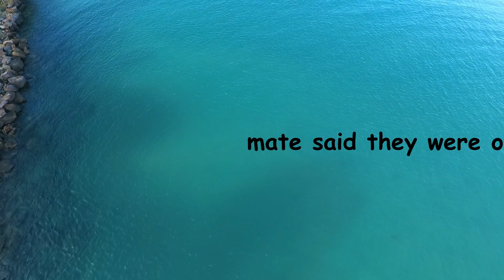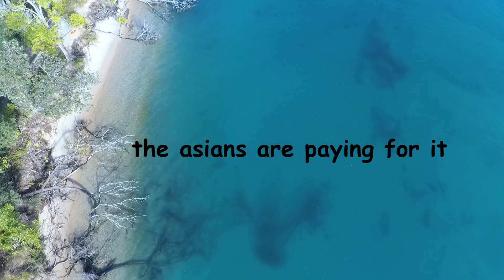Searching for the shkools of Mullet by XSP Drone Lower Noosa River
the mullet are about to try their run out of the river without getting caught by the hated netters who are camped further up the beach waiting for them . they gather in huge numbers in the lower reaches and wait till the moon and stars are just right then head out. the asain market is paying a $100 a kilo for their roe , which makes for a pretty good payout for the netters

Autel XStar Premium, NVidea Shield Tablet.

Bitcoin, 15R6fNg9zZ4cXvXCbUNmWir6keMSNH6sau

Ethereum, 0x388aaF00A61C777BE937b0e6dD1847C7a8a232dc

Litecoin, LV2RmDtvBWWhhWE7EfR78rd1zURPynUC9H